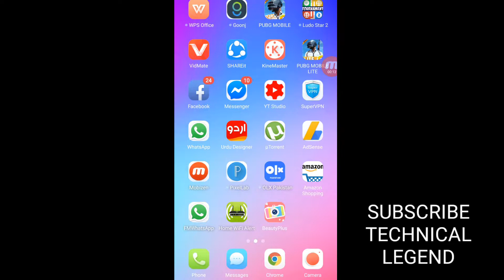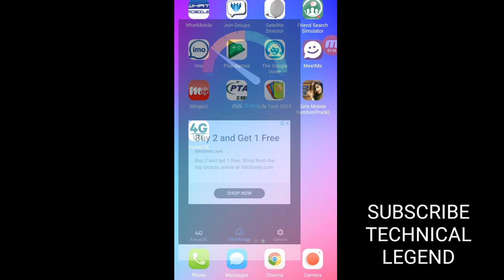Mobile par net taiz karne ka setting. How to get fastest internet on android mobile